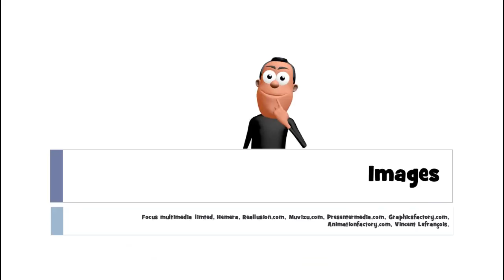Mag aral ng Pranses # 1 mot # une tranche de pain